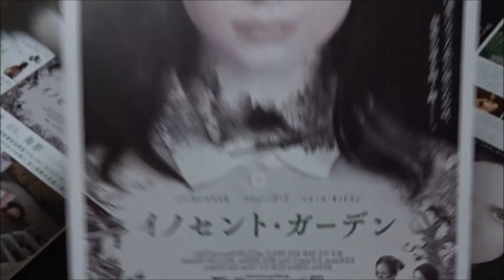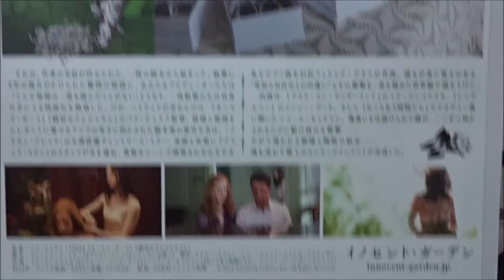イノセント・ガーデン (B) (2013) 映画チラシ ミア・ワシコウスカ ニコール・キッドマン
●イノセント・ガーデン B 2013 映画チラシ
2013年5月31日公開
 ミア・ワシコウスカ インディア・ストーカー 坂本真綾
 ニコール・キッドマン イヴリン・ストーカー  田中敦子
 マシュー・グード チャールズ・ストーカー  東地宏樹
 ダーモット・マローニー リチャード・ストーカー 津田英三
 ジャッキー・ウィーヴァー ジン・ストーカー 久保田民絵
 フィリス・サマーヴィル マクガーリック夫人
 オールデン・エアエンライク ホイップ
 ルーカス・ティル ビッツ 佐藤拓也
 ラルフ・ブラウン 保安官 高岡瓶々
(中)斯托克
(香)私房嚇
(台)慾謀
(露)Порочные игры
(韓)스토커
(ポ)Stoker
(ハ)
(英)Stoker
Mia Wasikowska as India Stoker
Matthew Goode as Charlie Stoker
Nicole Kidman as Evelyn Stoker
Dermot Mulroney as Richard Stoker
Jacki Weaver as Aunt Gwendolyn "Gin" Stoker
Lucas Till as Chris Pitts
Alden Ehrenreich as Whip Taylor
Phyllis Somerville as Mrs. McGarrick
Ralph Brown as Sheriff Howard
Judith Godrèche as Doctor Jacquin
Hiroshima Prefecture
Itsukushima Shrine
 毎日投稿
広島youtuber
次世代 youtuber
１日10万回再生
１００万回以上再生されている動画、チャンネル